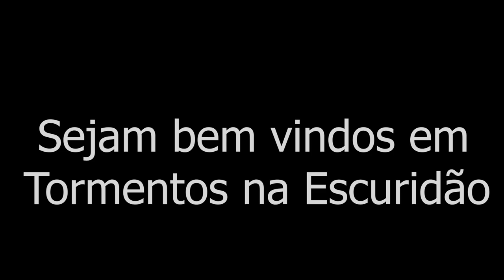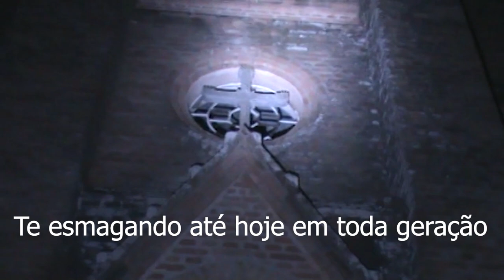Fomos Surpreendidos enquanto homem é possuido pelo mal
Este video traz a comunicação ao sobrenatural em lugares assombrados e casas antigas ao obscuro tendo ligação ao lado negro de um mundo paralelo